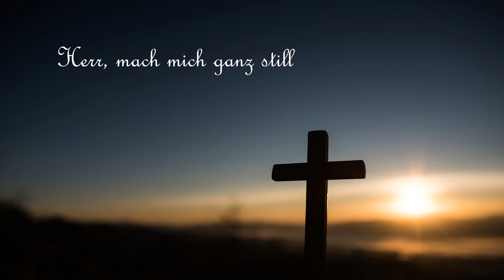163 - Herr, mach mich ganz still